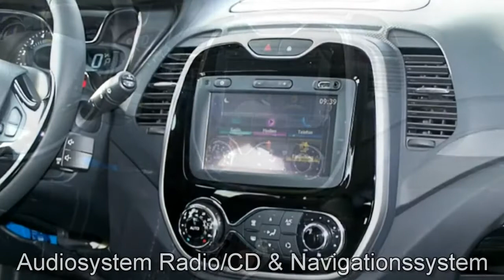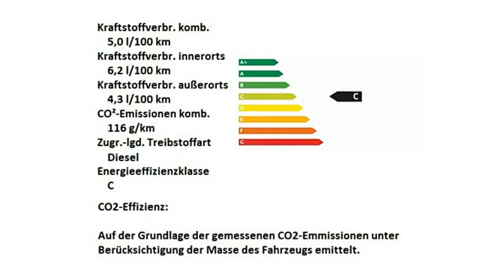Renault Captur ENERGY dCi 90 EDC 681267 Autohaus S&K